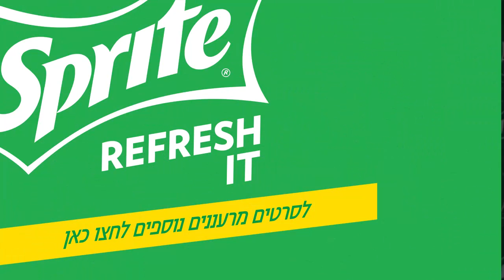sitruk eric מתרענן בהילוך איטי בפעילות של ספרייט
ספרייט יצאה לסיבוב בחופי הארץ כדי לצלם אתכם מתרעננים בהילוך איטי מבלון מים לפנים!
רוצים סרטון משלכם? חפשו "ספרייט" בפייסבוק או לחצו כאן